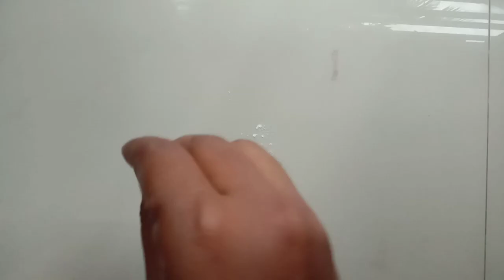Easy LadyFace draw With Flour | lady face Draw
Easy LadyFace draw With Flour|Easy Draw | lady face  Draw @mysimplecraft590